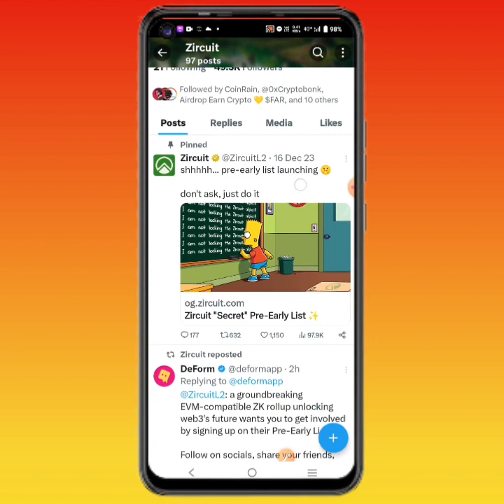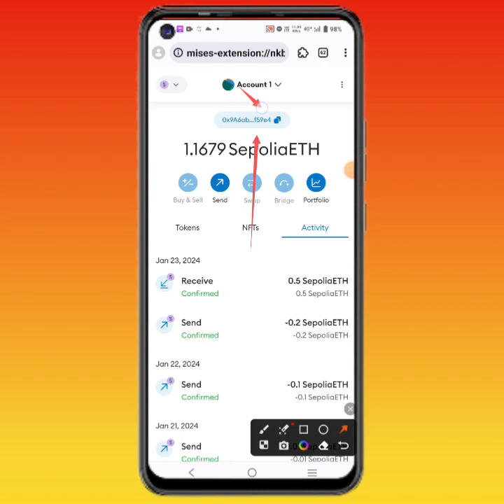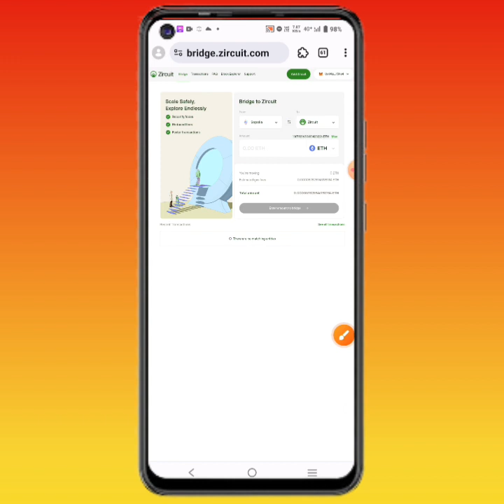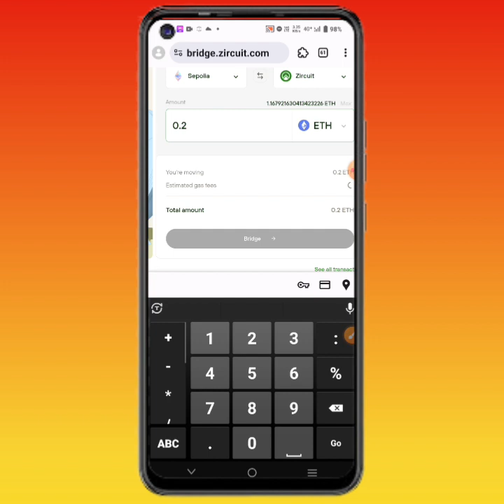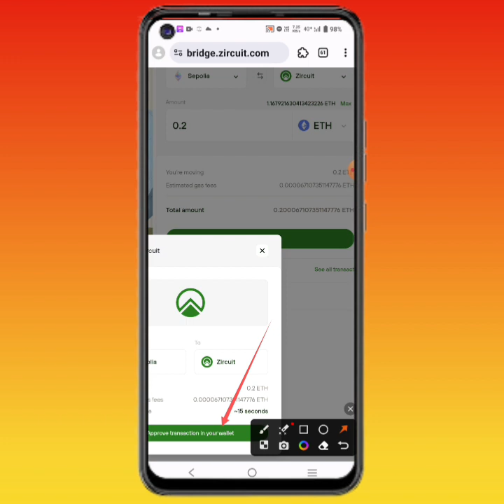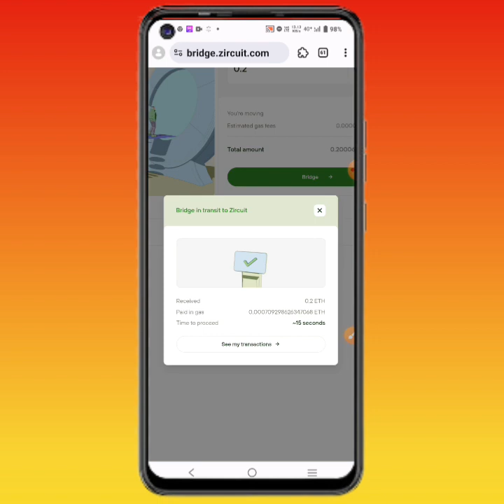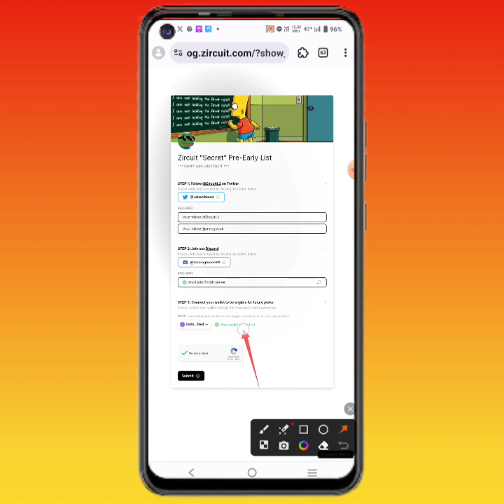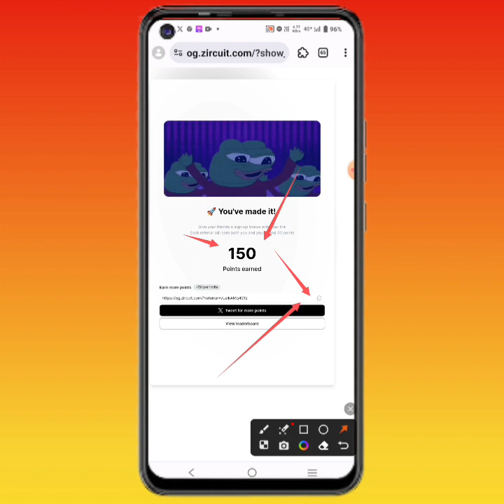How to Join Zircuit Testnet Event Complete Task Earn upto 500$ payment Confirm 99% Live full Process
ZERO investment Payment 100%

How to Join Zircuit Testnet Event Complete all Task Earn upto 500$ payment Confirm 99% Live full Process  (Shohag Teach)

✅Offer  Link